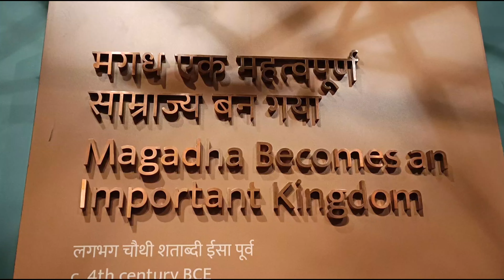Discovering the Treasures of Patna Museum: A Fascinating Journey Through Bihar's Rich History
Patna Museum is a must-visit destination for anyone interested in exploring the rich cultural and historical heritage of Bihar, India. Founded in 1917, the museum is home to an extensive collection of artifacts and exhibits that showcase the state's unique past.

From ancient sculptures and coins to paintings and textiles, the museum houses a diverse range of artifacts that span several centuries. Visitors can explore galleries dedicated to Bihar's Buddhist heritage, Mughal-era art, and even a recreated Mauryan-era hall.

This video will take you on a virtual tour of Patna Museum, highlighting some of its most notable collections and sharing fascinating insights into the region's rich history. Whether you're a history buff or simply curious about Bihar's cultural legacy, this video is sure to offer a captivating glimpse into the past.